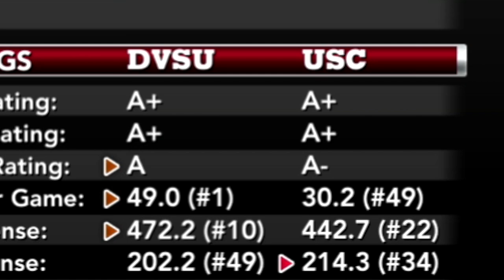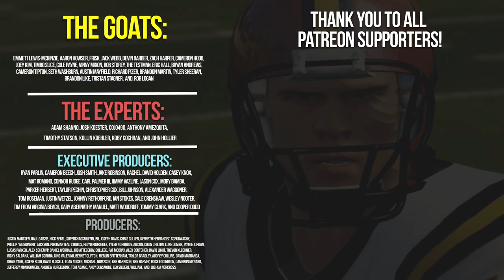Heisman Hopeful Injured... | NCAA 14 Dynasty Ep. 82 (S7)